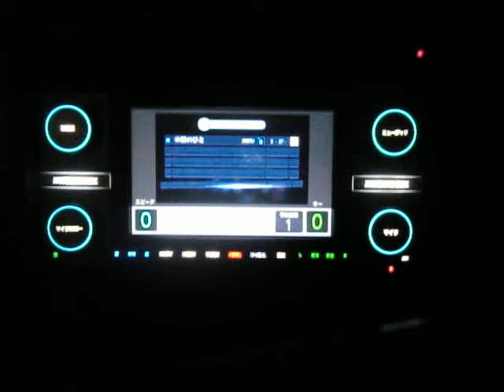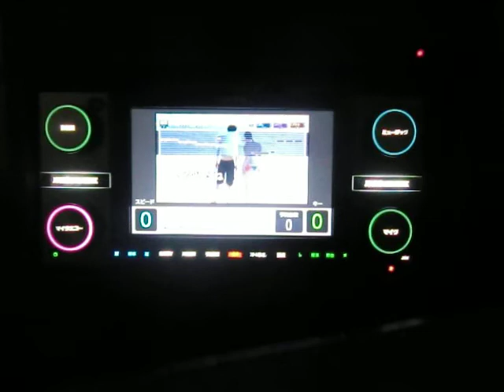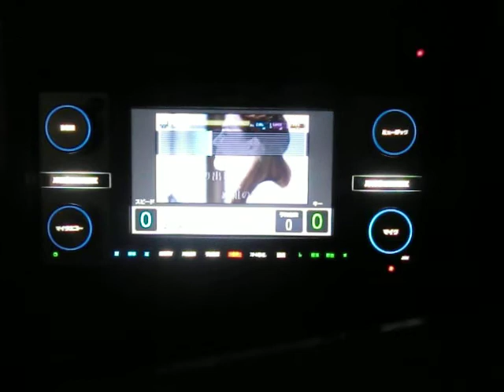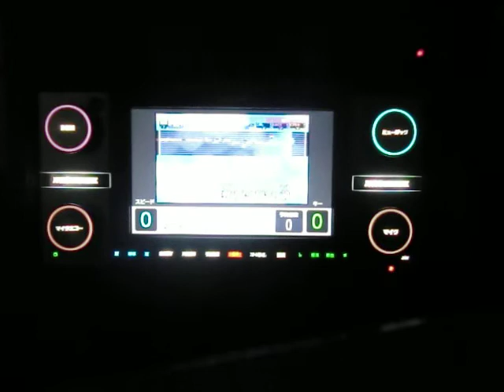め組のひと ﾗｯﾂ&ｽﾀｰ ｂｙ おやじロッカー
説明　なんか流行ってるみたいでうたってみた　なんか変(笑)・・・